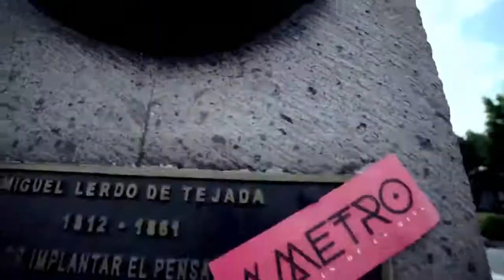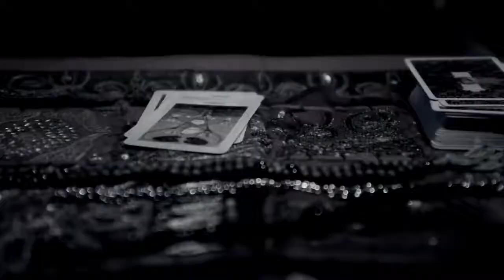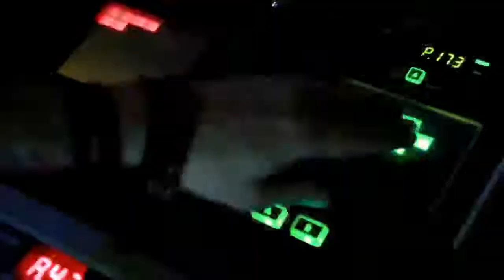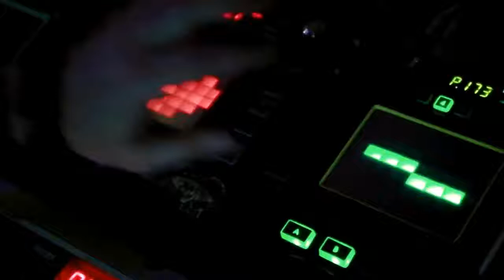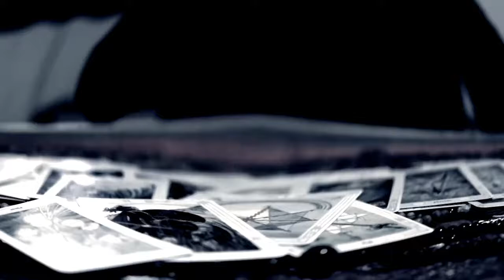SEBASTIA DE LA RIVA AMETRO -EN EMERGENTE- (parte segunda)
CONDUCEN Lilith e Ismael